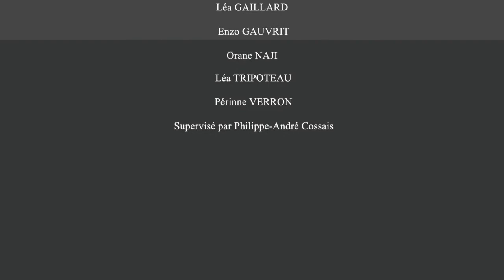Festival international du film : interview Ju Anqi